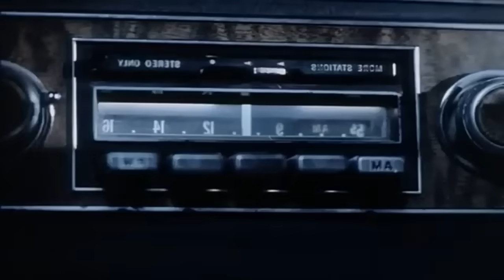Giant women | Attack of 50 ft women movie explained in hindi | Gullivers travel type movie | fantasy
Attack of 50 ft women movie explained in hindi by
Explain 10M

i am movie explainer in hindi
so you will see all the following stuff in future like
by movie explainer